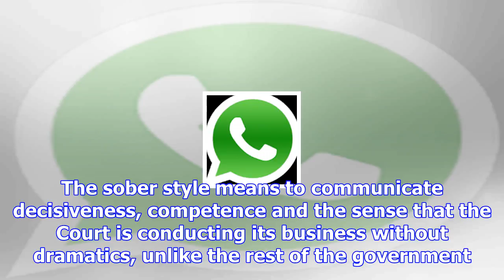Scotus to lower courts on the travel ban: knock it off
The U.S. Supreme Court appears somewhat irritated with federal courts that have repeatedly barred th...